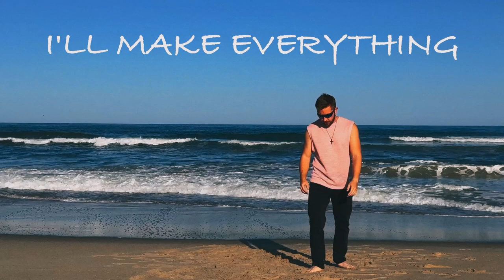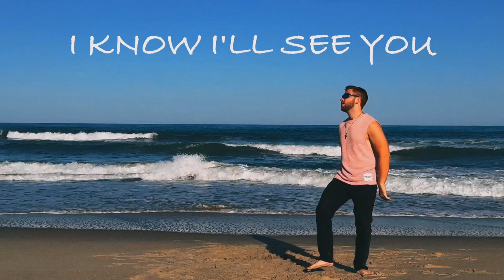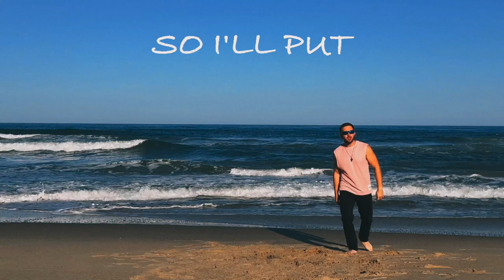Will Morris - Sunglasses (Lyric Video)